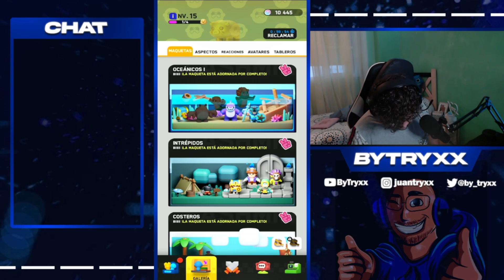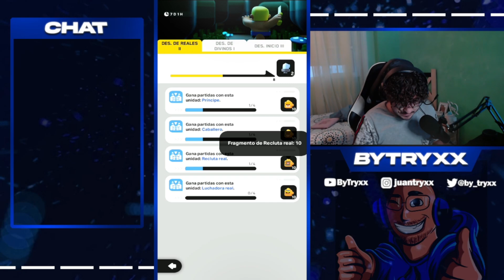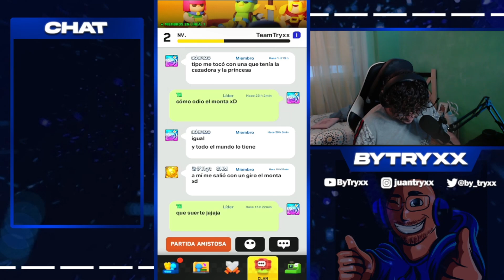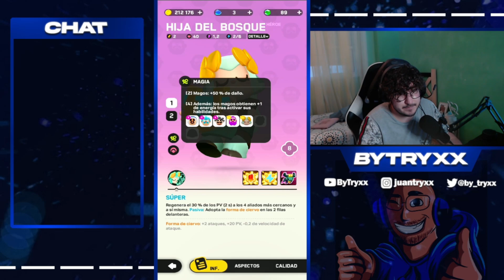¡LA MEJOR GUIA Y MAS COMPLETA!🫡 || Clash Mini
Hoy os traigo ¡LA MEJOR GUIA Y MAS COMPLETA!🫡  || Clash Mini